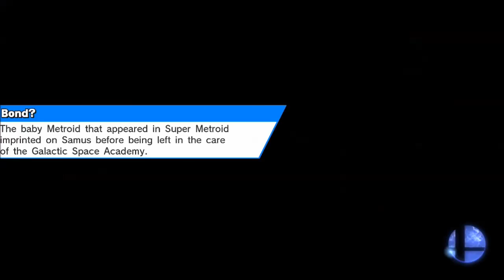Do Not Preorder The Nintendo NX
Do Not Preorder It,It Is For The Best